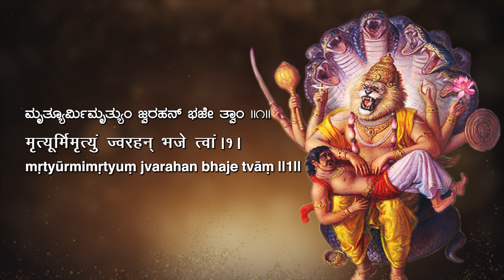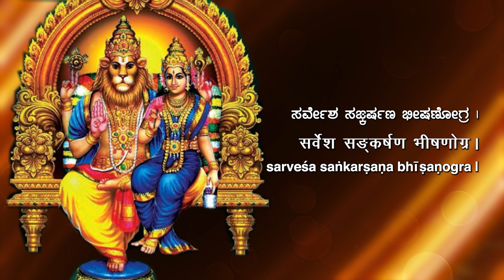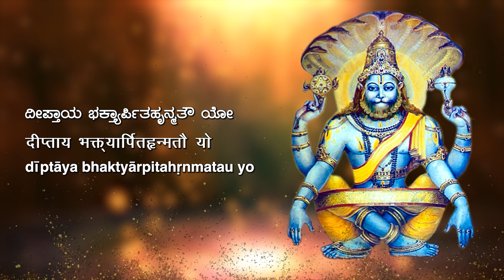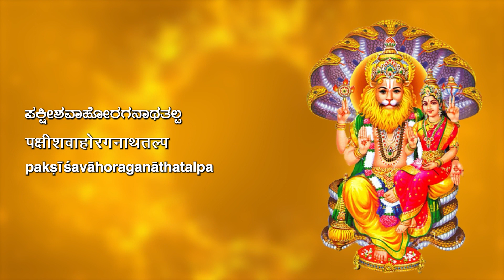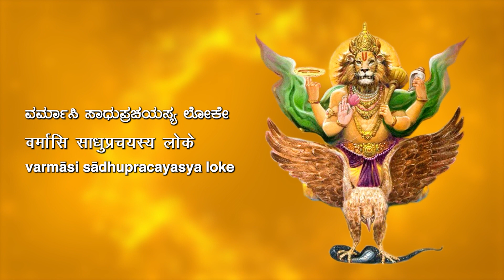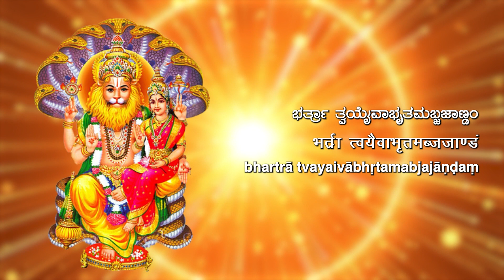ಶ್ರೀನೃಸಿಂಹಾಷ್ಟಕಂ श्रीनृसिंहाष्टकं śrīnṛsiṃhāṣṭakaṃ by Shri Puttur Narasimha Nayak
ಶ್ರೀನೃಸಿಂಹಾಷ್ಟಕಂ श्रीनृसिंहाष्टकं Śrīnṛsiṃhāṣṭakaṃ

The renowned singer Shri Puttur Narasimha Nayak soulfully renders Śrīnṛsiṃhāṣṭakaṃ,
a saṃskṛtam composition in eight verses (aṣṭakam) on Bhagavān Śrīnṛsiṃha by Prabhunandan Murthy. This stotra is composed in Indravajra vṛtta.